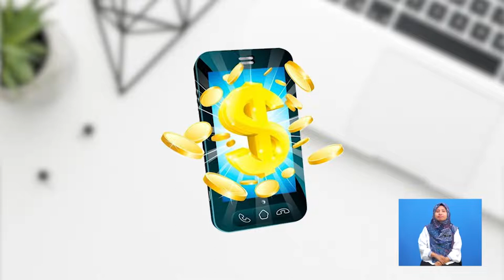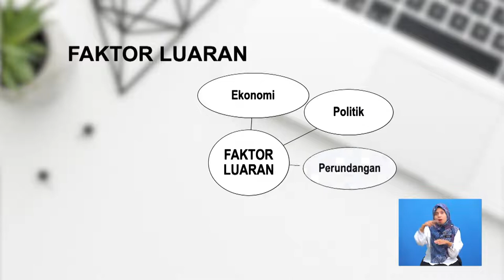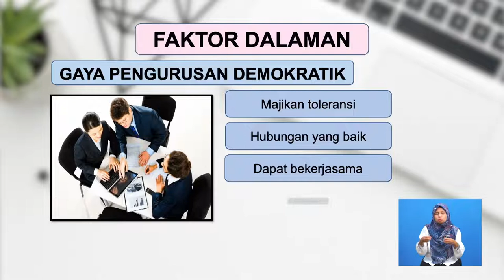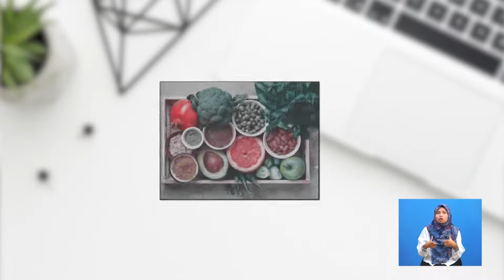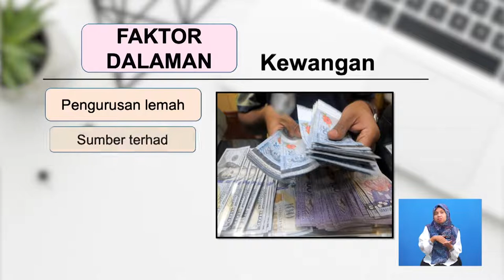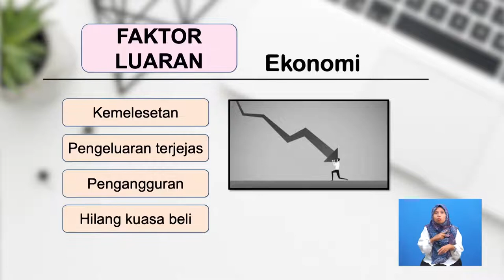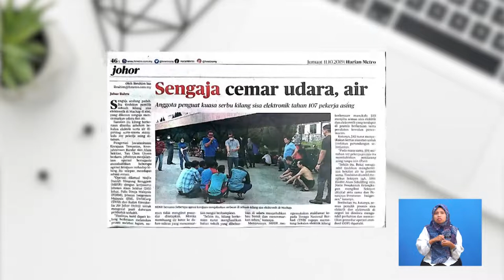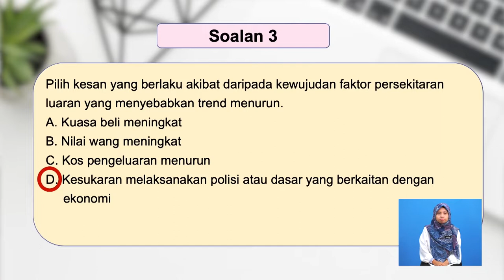Tingkatan 4 | Perniagaan | Trend Persekitaran Perniagaan | R545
Video ini membincangkan tentang trend meningkat, trend menurun dan trend mendatar dalam perniagaan